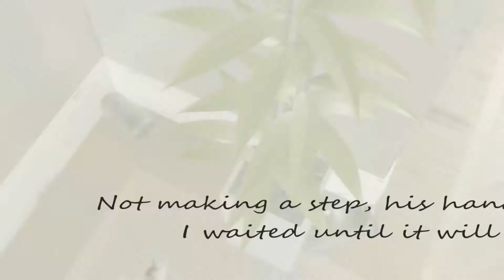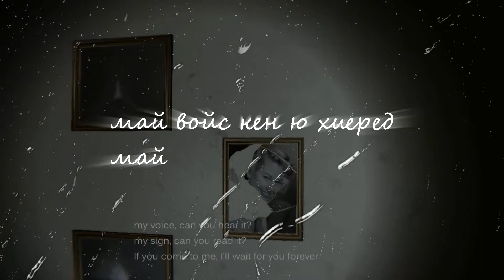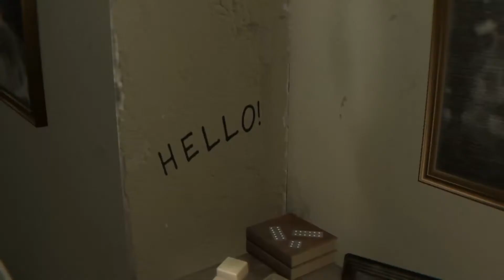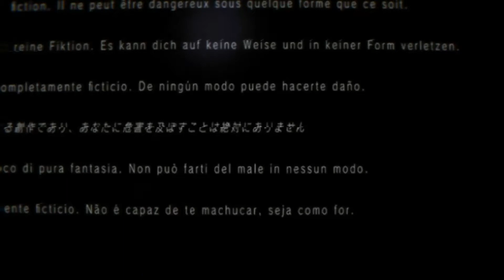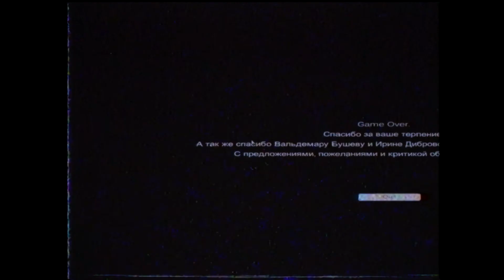P.T HA PC | Кодзима в а%уе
Лучшая версия пт на пк
Монтаж-SONY VEGAS PRO - 11
Превью-Фотошопе CS6
СЪЁМКА з компа - Bandicam
Музыка из аутро-Theory Of Core - Mad Dog Megamix
КРУТО ПООХРЕНЕВАЛИ !